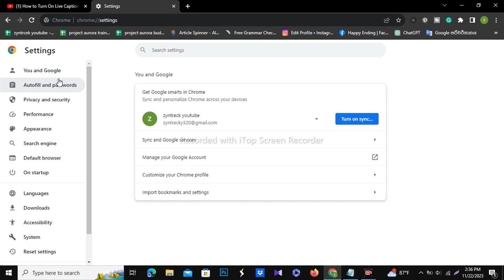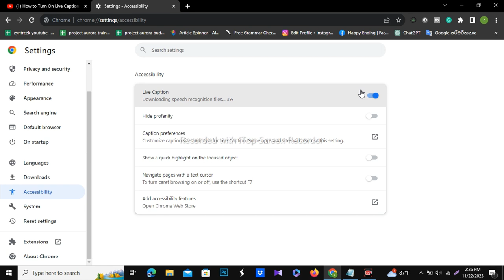How to Turn On Live Captions in Google Chrome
🔍 Unlocking Accessibility: Learn How to Turn On Live Captions in Google Chrome!

Welcome to [Your Channel Name]! In this step-by-step tutorial, we'll guide you through the process of enabling live captions in Google Chrome. Live captions are a game-changer, providing real-time subtitles for any video or audio content, making your online experience more inclusive and accessible.

🚀 What You'll Learn:

Why live captions are essential for accessibility.
Quick and easy steps to activate live captions in Google Chrome.
Tips and tricks for customizing captions to suit your preferences.
🎯 Who Should Watch:

Content creators looking to make their videos more accessible.
Individuals with hearing impairments or those who prefer subtitles.
Anyone interested in maximizing their browsing experience on Google Chrome.
🕒 Timestamps:
0:00 - Introduction
0:45 - Importance of Live Captions
1:20 - Enabling Live Captions in Google Chrome
3:00 - Customizing Caption Settings
4:30 - Tips for an Enhanced Caption Experience
5:15 - Conclusion and Recap

🔗 Helpful Links:
Link to Google Chrome